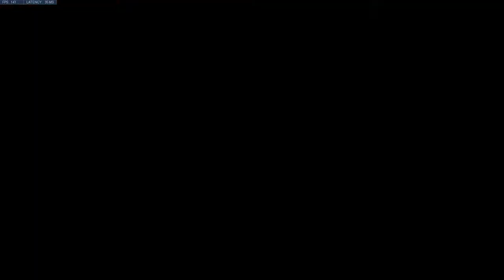Why Was Our Attack Sooo Bad? Plat Ana S29 OW Gameplay.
Plat Ana S29 OW Gameplay.

Also, that Widow was so bad I didn't bother to leave her sightlines, lol.